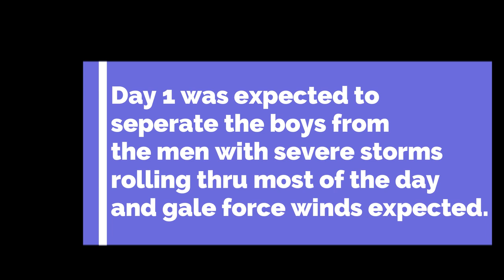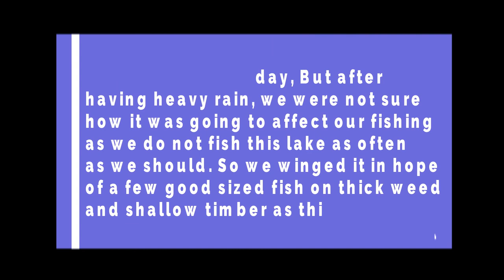Murray cod fishing lake Mulwala! 3 day lure only *PRO* comp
Fishing my first PRO comp at lake Mulwala using lures for 3 days in search of Murray cod and possibly Yellowbelly to help climb up to first place on the leaderboards. Tight lines lads!